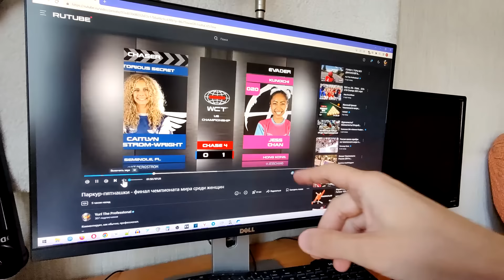ДЕД ПЫТАЕТСЯ ПРОЙТИ ПОЛОСУ ПРЕПЯТСТВИЙ АМЕРИКАНСКОГО НИНДЗЯ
Комментирует, как обычно, профессионал.

Реклама.Рекламодатель: ООО "РУФОРМ". 2VtzqvcGNuj